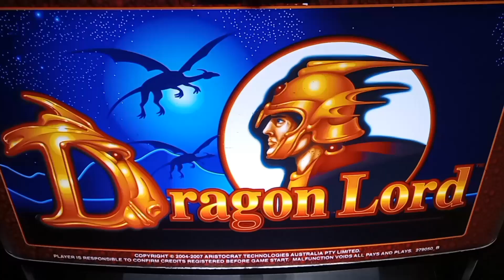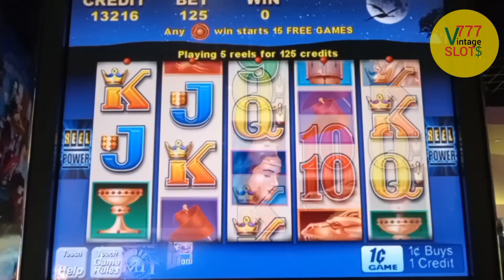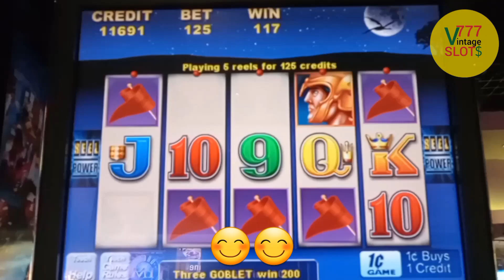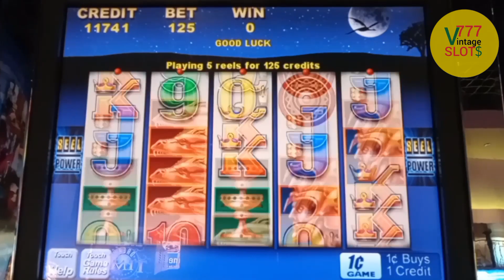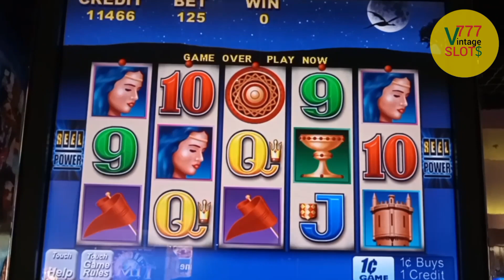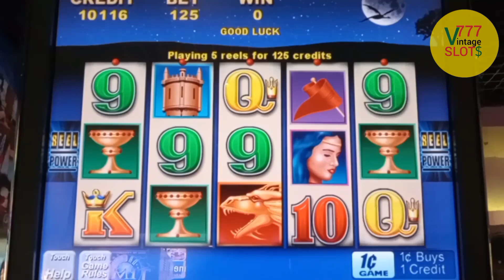Vintage SLOTS | DRAGON LORD 😵‍💫